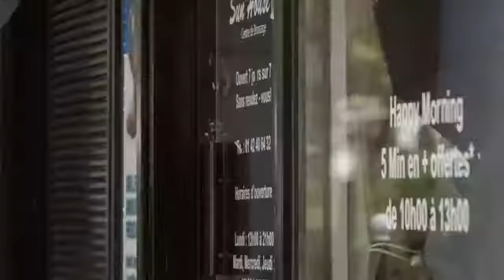Slaï &quot;Je t&#39;emmène au loin&quot; Clip Officiel